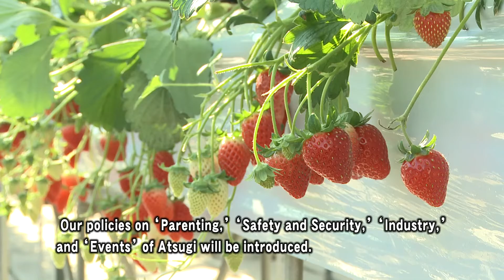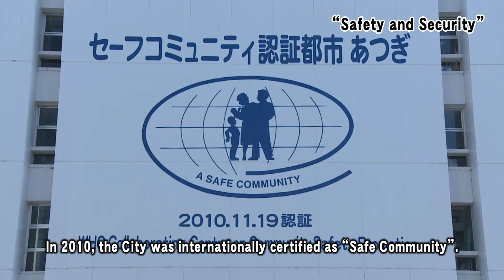Basic Of Atsugi（あつぎのきほん英語版）